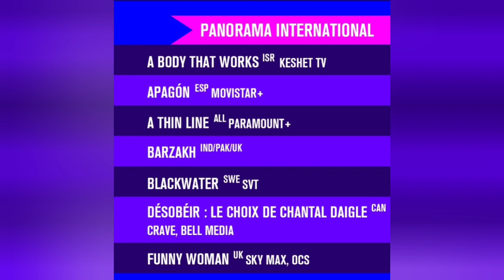fawad khan & sanam saeed Webseries Barzakh International Premiere | First Look | zee5 | India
Pakistani drama actor Ary digital hum TV Bollywood India movies film series mania festival France